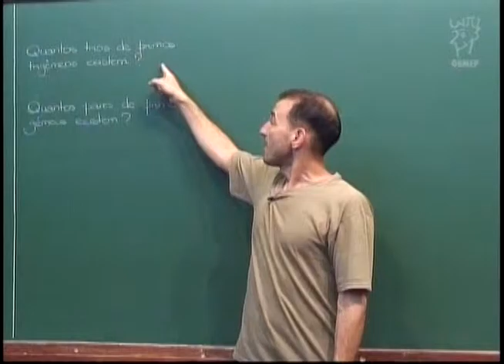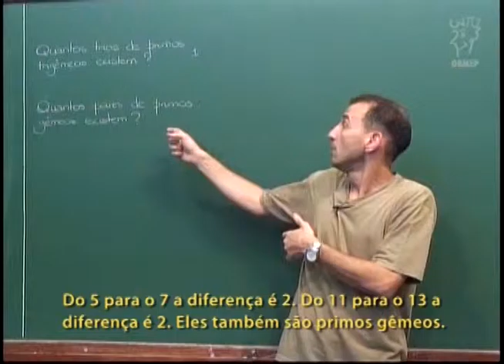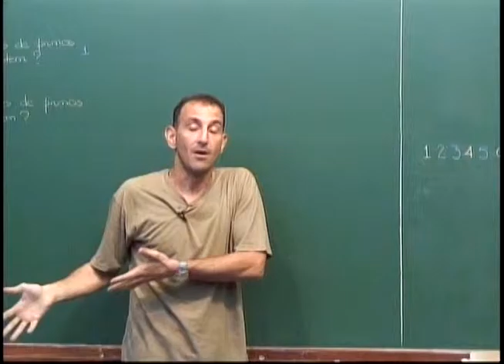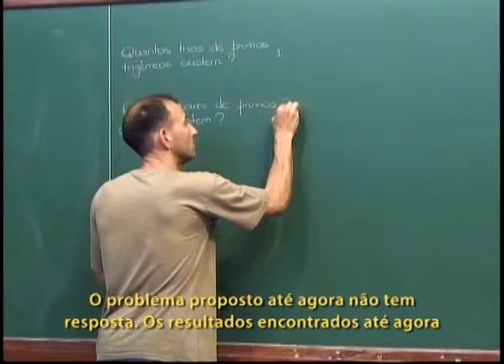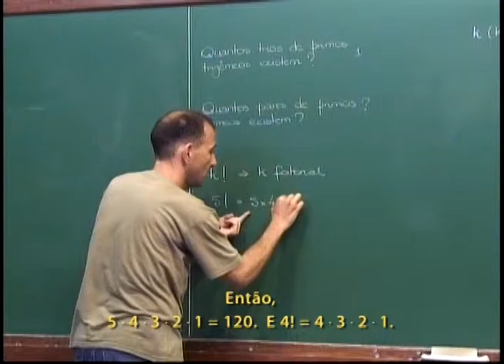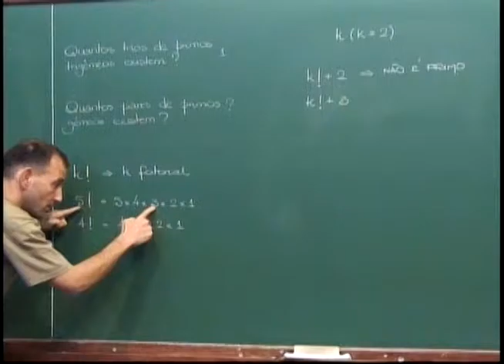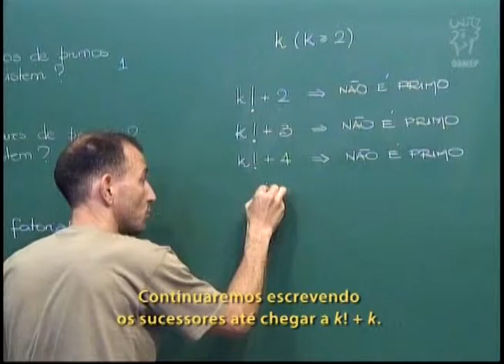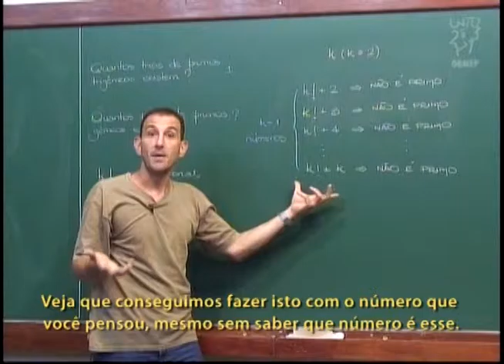Aritmética - Aula 34 - Primos gêmeos. Espaçamento entre primos - Legendado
Aritmética - Aula 34 - Primos gêmeos. Espaçamento entre primos.

Dois números primos são chamados de primos gêmeos quando a diferença entre eles é de 2 unidades. Por exemplo, os pares: 3 e 5, 5 e 7, 11 e 13.Nesta aula discute-se a seguinte pergunta: Quantos pares de primos gêmeos existem?

NOTA: Em abril de 2013, Yitang Zhang, um matemático chinês, provou que existem infinitos pares de primos (p,q) cuja diferença (q - p) é menor que 70 milhões.

Outra pergunta apresentada nesta aula é: Quão grande pode ser um intervalo de números naturais consecutivos tal que nenhum deles seja primo?